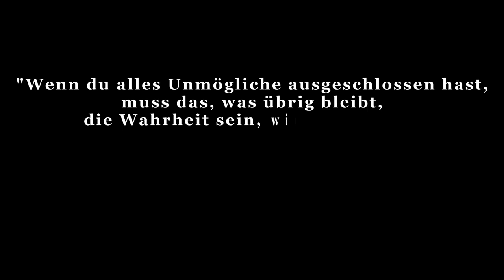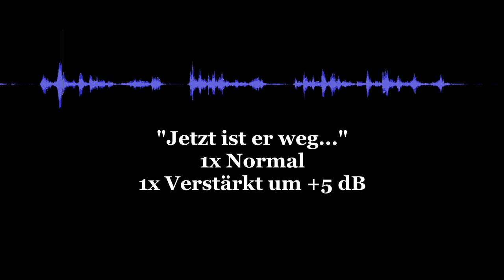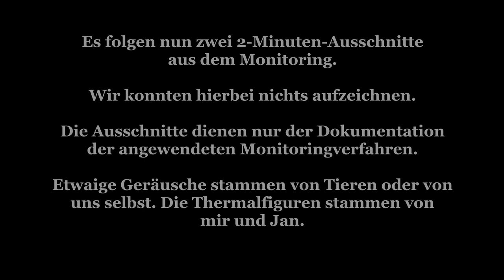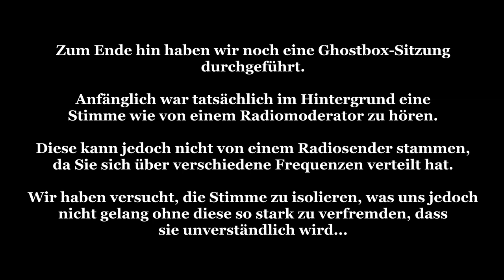Parapsychologische Untersuchungen [017] - Die alte Waldzeche - 2. Untersuchung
Die zweite Untersuchung haben wir bei Nacht durchgeführt. Hierbei kamen die Thermalkamera und FullSpectrum-Kamera sowie die Ghostbox zum Einsatz.
Letztere konnten über einen langen Zeitraum eine immer wiederkehrende Stimme aufzeichnen, doch worum handelt es sich dabei?

Dabei gehen wir grundsätzlich nach folgendem Schema vor:

1) Erste Untersuchung: Meist am Tag um sich an dem Ort zu orientieren und ihn kennenzulernen. Neben der Begehung werden Kontrollmessungen (EMF, Temperatur. Luftfeuchte, Wetterverhältnisse) und Lokalitätsbestimmungen (Boden, Vegetation, Bauliche Verhältnisse) durchgeführt um zu sehen ob sich diese auf etwaige Vorkommnisse und Berichte auswirken.

2) Zweite Untersuchung: Meist in der Nacht, da dort die statistische Häufigkeit für das Auftreten vom Phänomenen, besonders in der "Geisterstunde" von 3:00 - 4:00 Uhr, erhöht ist.

3-???) Je nach den Ergebnissen der Untersuchung wird entschieden, ob weitere Untersuchungen sinnvoll sind. Dies ist i.d.R. der Fall, wenn als Resultat gesagt werden kann, dass ein Phänomen vorhanden ist, dessen Art aber noch nicht bestimmt werden konnte.